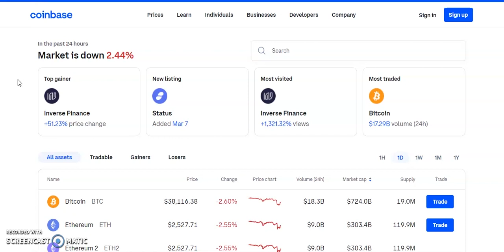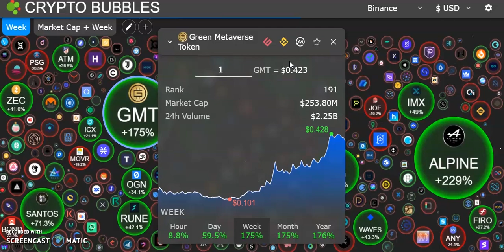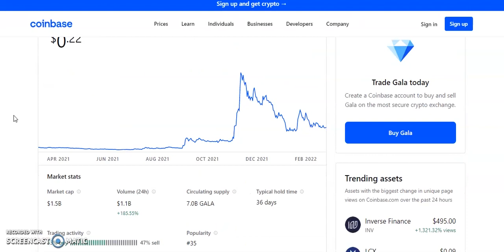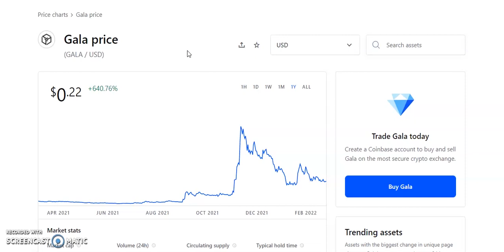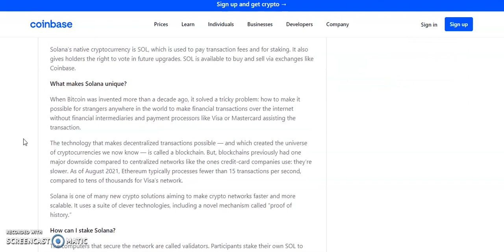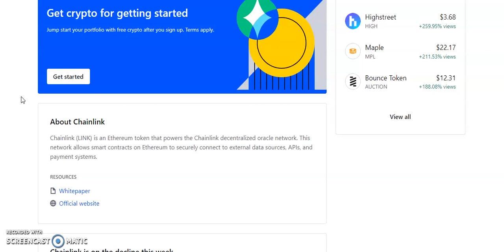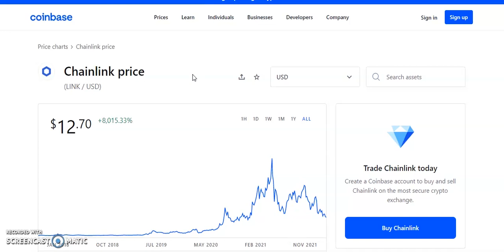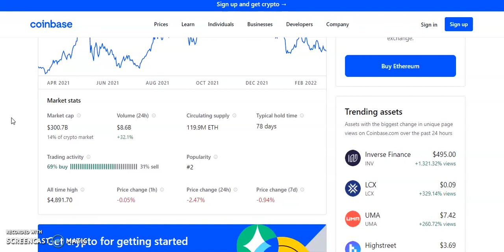Top 3 Altcoins to BUY NOW |Best Crypto Coins March 2022🔥Crypto Fed News This Week?! [HERE'S WHAT]😱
TOP 3 ALTCOINS TO BUY RIGHT NOW, Top 3 Crypto to buy now!? , 3 top crypto altcoins to buy now February  .WANT TO KNOW WHAT ALTCOINS COULD EXPLODE SOON!?LOOKING FOR WHAT CRYPTOCURRENCY TO BUY RIGHT NOW BEFORE THEY BOOM 10X!?DO YOU WANT TO KNOW HOW TO FIND 10X CRYPTOS EARLY BEFORE ANYONE ELSE!?THIS VIDEO WILL SHOW YOU HOW TO FIND THE TOP ALTCOINS FOR CRYPTO GAINS, crypto new law, crypto tax, infrastructure bill Saitama Inu (SAITAMA) Bitcoin, Ethereum, Dogecoin, OMI, ETH, ANKR coin, LTC coin, Chainlink coin, Ripple, XRP,NEO coin, Binance Coin, Moon coin, SAFEMOON coin , Shiba Inu coin, Cardano coin, Polygon coin.  In this video, Crypto march  2022 booming. I'll take a look at the some altcoins using news and fundamental and technical analysis that could go up soon!! 💎. Top 3 crypto coins to invest in march 2022 , top stocks to buy now as crypto continues to boom. Bitcoin new all time high, Bitcoin crashes  to 35k can it continue higher? blockchain stocks to invest in now .Stocks to buy now, MASSIVE Upside Potential! top analyst picks with massive potential . Top 3 crypto , Top 3 altcoins. Axie Infinity , Axie coin, cardano coin, avalanche coin. altcoin rally, crypto boom, crypto bull market march  2022, altcoin bull market 2022. Decentraland coin , Decentraland crypto. crypto to buy now , top 3 crypto to buy now , 3 crypto to buy now. Solana nfts , solana coin, solana nft flipping. super bowl crypto, CRO  coin, FTX coin,Doge coin,Shiba coin